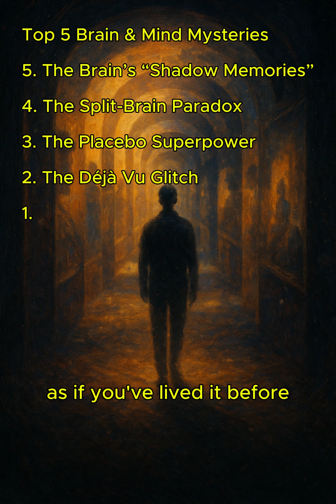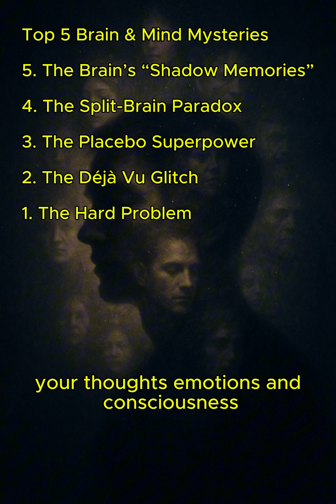Top 5 Brain & Mind Mysteries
The human brain is the most mysterious object in the known universe. From shadow memories to split-brain minds, placebo power, déjà vu glitches, and the ultimate mystery of consciousness itself — here are 5 mind-bending facts scientists still struggle to explain. Follow for more brain and mind mysteries.